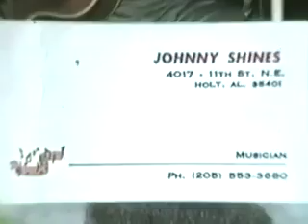Johnny Shines Live 1975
En una cinta de Video Vhs  , me encuentro esta pequeña Joya .
Johnny Shines In Austrie 1975.  Super 8 mm
Vhs = DvD = YouTube.
La vida te da Sorpresas!
Sorpresas te da la vida !
ahí! Dios  ...